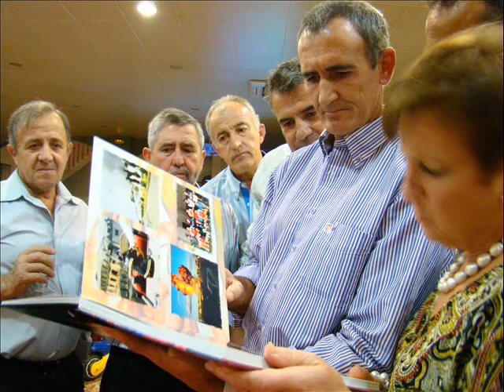Miguel Sánchez. Mec. Cond. Bombero_Homenaje jubilación Villafranca de los Barros 19 10 2013.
Villafranca de los Barros (Badajoz).  19-Octubre-2013.

 Jubilación homenaje a Miguel Sánchez Sánchez -Mecánico Conductor Bombero- del CPEI Badajoz  en el Parque Comarcal de  Villafranca de los Barros.

Música.
Miguel Ríos y Rosendo Mercado: “Agradecido”.
CD: "Miguel Ríos y las estrellas del Rock latino" (2001)